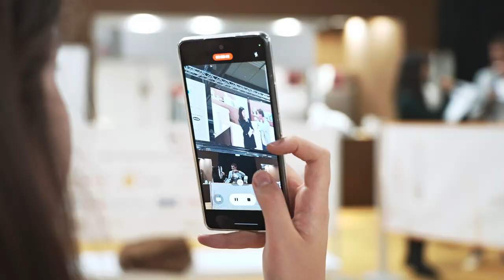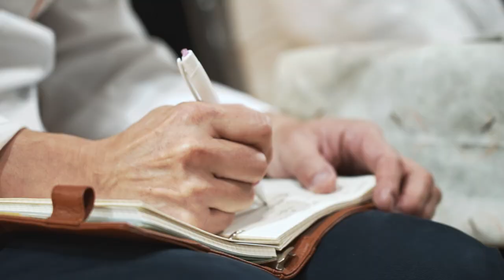World Trophy of Professional Tiramisu 2023 at Host Milano